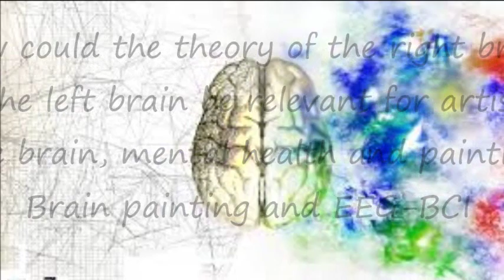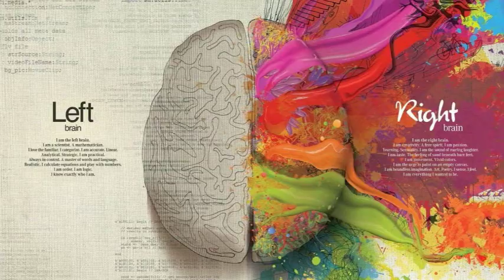Brain painting: painting with the brain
People who cannot move due to illness often cannot express themselves physically. Especially for people who earn their daily bread with physical work, this incision is important. Many artists could no longer work as a result of illness. The "Brain Panting" procedure now allows them anyway. With the help of brain currents, it is possible for them to draw virtual images. With the help of imagination, images are created on the canvas.
How could the theory of the right brain of the left brain be relevant for artists?
The brain, mental health and painting
Brain painting and EEG-BCI
Brain painting is a non-invasive brain-computer interface (BCI) based on P300 [1] which allows painting without resorting to muscular activity. The technology combines electroencephalography, signal processing algorithms and visual stimulation on a monitor to detect where the user is focusing his attention, allowing him to voluntarily trigger commands to paint software. The research project aims to help people with confinement syndrome due to a neurological or neuromuscular disease (for example amyotrophic lateral sclerosis ALS), who are severely restricted in communication with their environment, and therefore cut off from any possibility of creative expression.
Brain Painting - Research and Art Galleries - Home
Coming soon !  Soon online !
Follow the projects:
Via community tools or not, to be able to contribute to carry out its projects, such, website, blogs, social networks (Facebook and Google+), and video channels, You tube, Vimeo and Dailymotion, Brainwave-JCP (aka Joel Caserus), already available and online:
How to support projects:
Answer any follow-up questionnaires ...
Like the page Brainwave-JCP
Supporting projects of Brainwave-JCP.